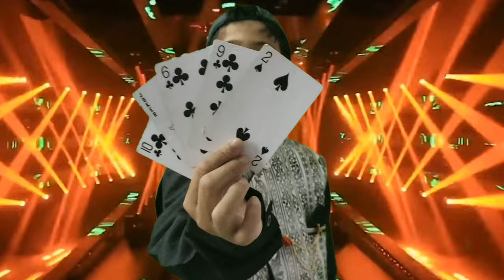THE INDIAN MAGIC SHOW|| magic show on today. See now!!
Magic show::praneel

Magic, which encompasses the subgenres of illusion, stage magic, and close up magic, among others, is a performing art in which audiences are entertained by tricks, effects, or illusions of seemingly impossible feats, using natural means.